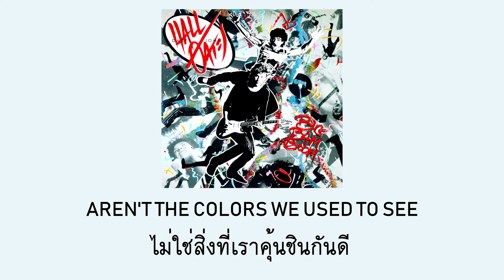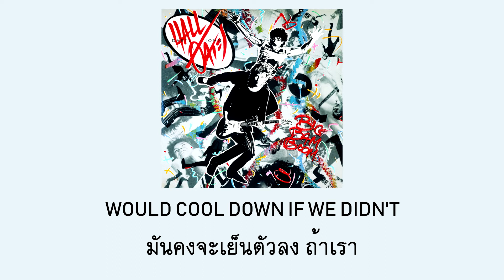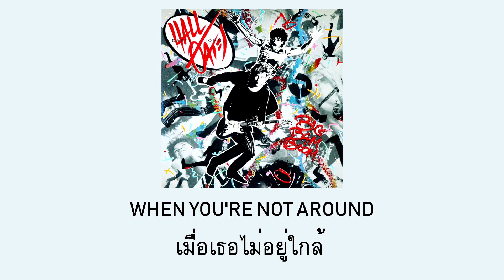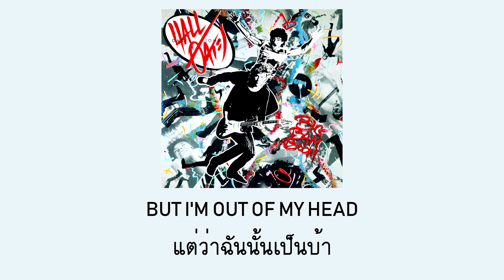[THAISUB/แปลเพลง] Out of Touch - Daryl Hall and John Oates